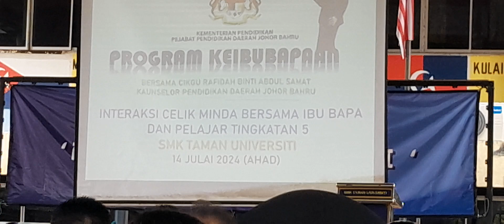DENGAR KAUNSELING KAT SEKOLAH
Assalamualaikum dan salam sejahtera semua guys di mana pun korang berada semoga Allah memberikan kesehatan dan dimurahkan rezekinya amin Ya rabbal alaminn. Terima kasih kerana telah menonton episode ini...

Follow akaun Tik tok, Facebook & Instagram admin "Nazatul Channel" dan "Nazatul's Life" di :